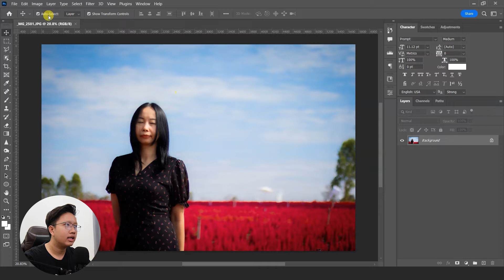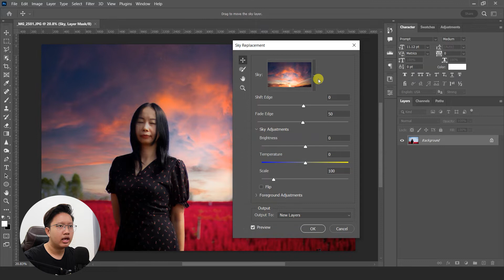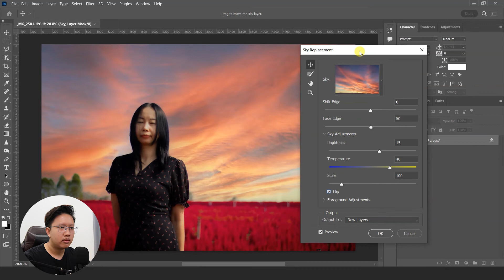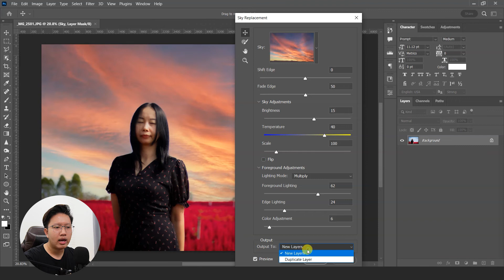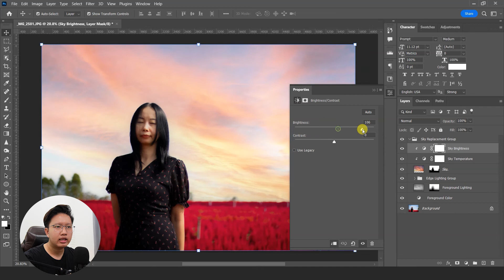เปลี่ยนท้องฟ้า Photoshop 2023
ขอบคุณมากๆที่ดูคลิปของผมนะครับ

ติดต่อหรือชมผลงาน